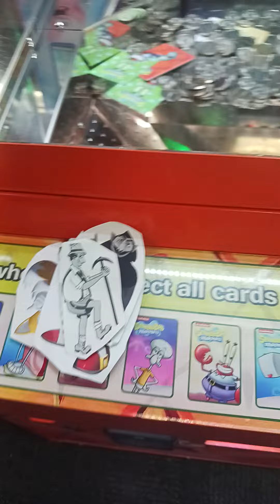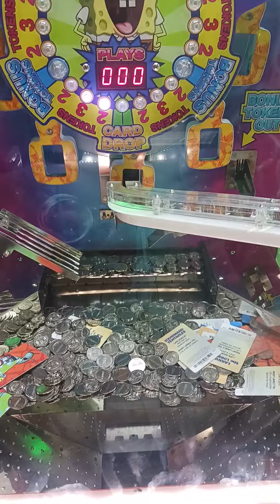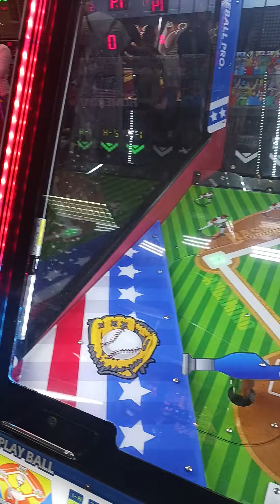yodely guy goes to chuck e cheese season 6 episode 6 part 3